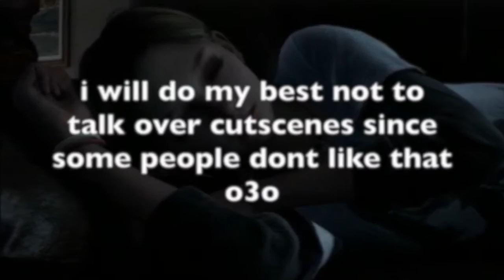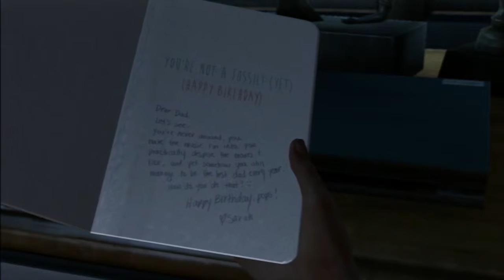Draco plays... The Last Of Us Part 1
DISCLAMER:I DID NOT MAKE THE VIDEO GAME THE COMPANY WHO DID IS NAUGHTY DOG STUDIOS ALL RIGHTS CHARECTERS MUSIC AND IMAGRY BELONG TO THEM

i own my voice